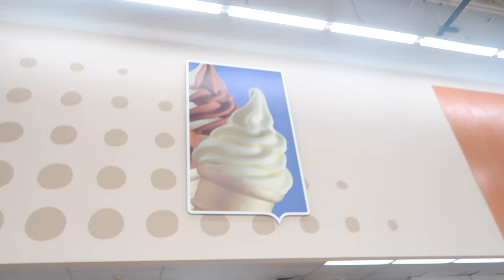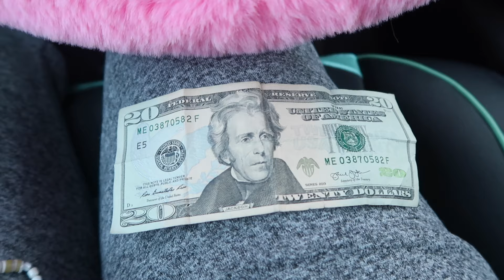This is happening at the worst time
RENT, RETURN,REPEAT | Fast shipping, Dry cleaning, 4-6 items

Amazon WISH LIST ⬇️